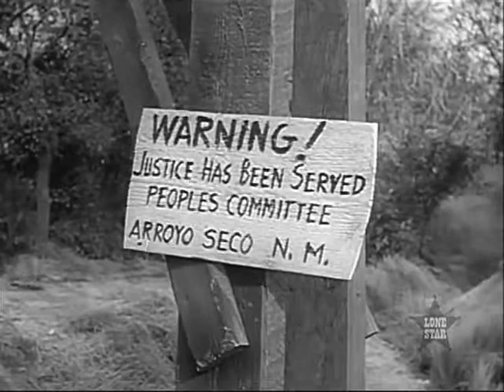Law of the Plainsman 109 The Gibbet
"Law Of The Plainsman" was one of the new TV-Westerns that was distinctive from the rest. It was one of the few television programs,and the first to featured a Native American as the lead character who was the Deputy Marshal who maintained law and order in the Old West.